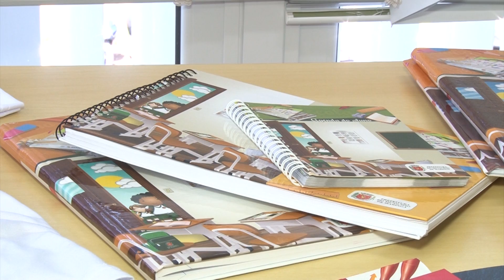Kits escolares são entregues para o ensino municipal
Cerca de 50% dos kits escolares já foram entregues pelos fornecedores. Ao todo são 39 mil kits que custaram dois milhões e 700 mil reais.